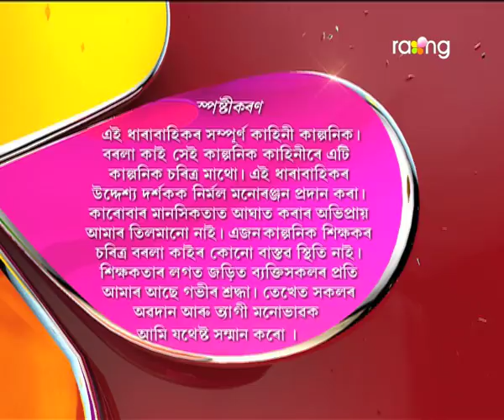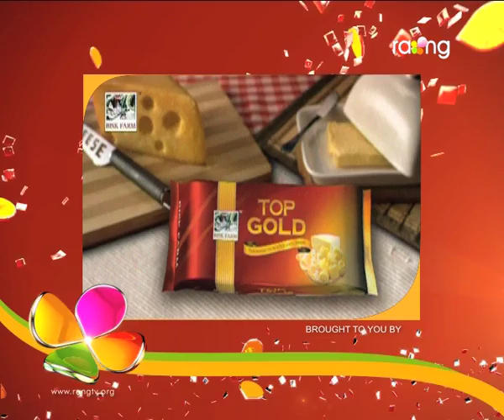Borola Kai - বৰলা কাই | 09th Oct 2017| Full Episode | No 769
মণ্ডলে কইনা বিচাৰি ফুৰিছে? কিন্তু কাৰ বাবে বাৰু?